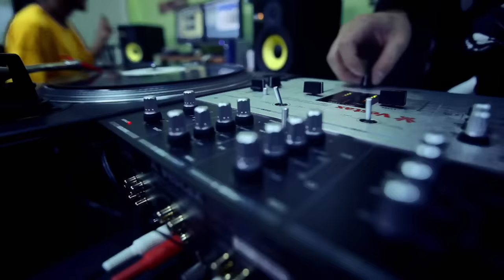Movimiento Original - Natural (Video Oficial)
Single del disco Teorema.
Sello: Independiente.
Productor musical: Charlie Checkz.
Direccion: Jose Luis Canales - Furgoneta Films.

Este video fue grabado en las localidades de Peumo, San vicente de tagua tagua, Puntilla (VI Region)